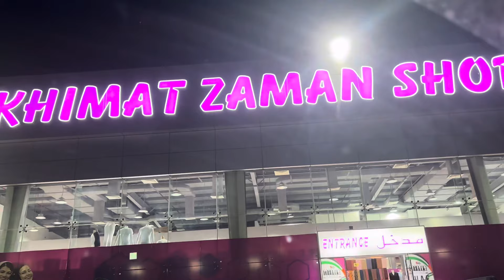Weekly vlog ♡ | weekend activities with the families & girls night